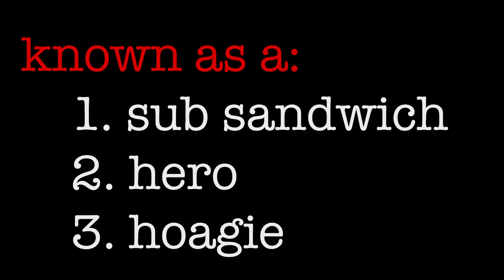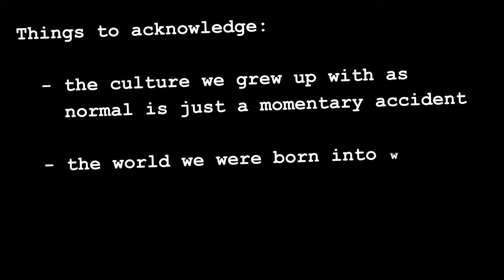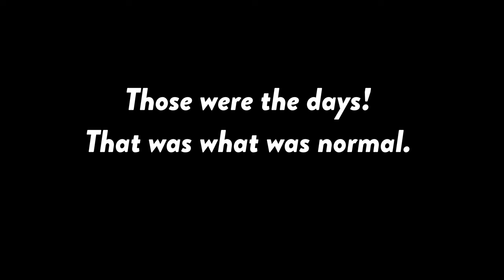What is Normal? - A Selection from Welcome to Night Vale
I animated a selection from one of my favorite podcasts! It preaches acceptance, love, and the inevitability of change in the most Night Vale way possible. I hope you like it.